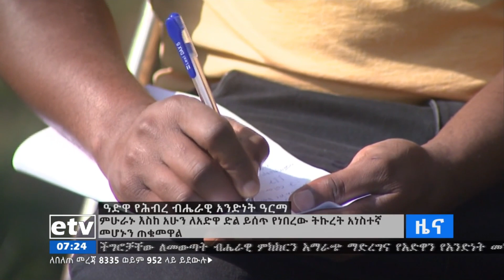"ኢትዮጵያውያን በአንድነት በመቆም በአድዋ ጦርነት ያስመዘገቡትን ድል በሀገር ግንባታ ላይ መድገም ይገባቸዋል"